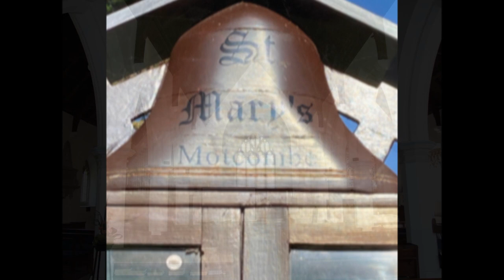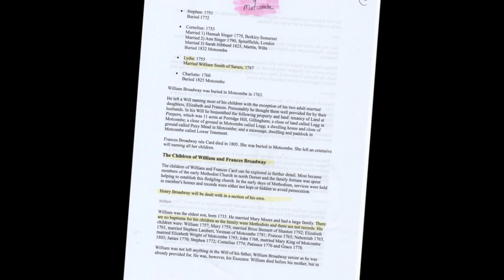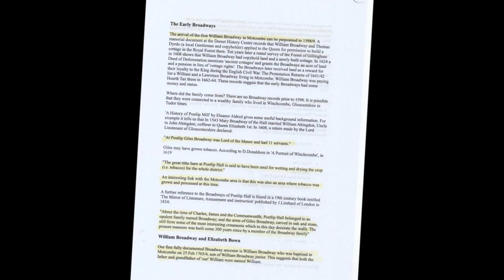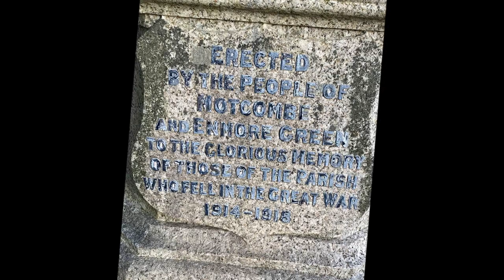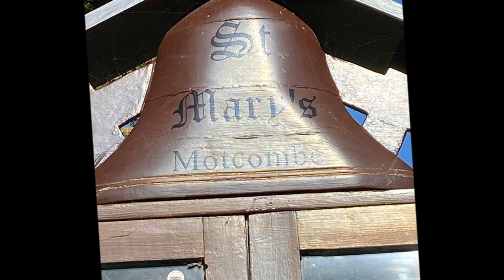Motcombe St Mary Visit, Part II, 'Audio Pod Video creation' and Family Tree ...2008 & 2023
A continuation from Part I of the Motcombe St Mary visit on the trail of the ancestors of 2 of my Granddaughters, Daisy & Amber.The Broadway family were very prominent in the village and have an elaborate tombstone in the churchyard.Other names include Card, Lambert and Burden.The audio was created in 2008 but by 2023 much more research had happened extending the knowledge..Back in 2008 I used a hand held cassette tape recorder and used a 26 photo Instamatic camera---So images were restricted and expensive to buy and process unlike in the years up to 2023 when digital cameras although expensive to buy for good quality were very cheap to use--endless photos images for free and videos. A re-visit to the villages would be great with a digital camera.